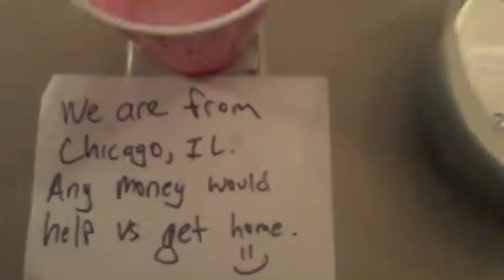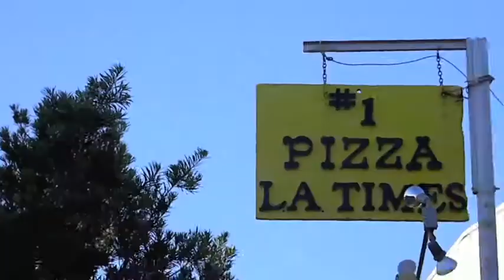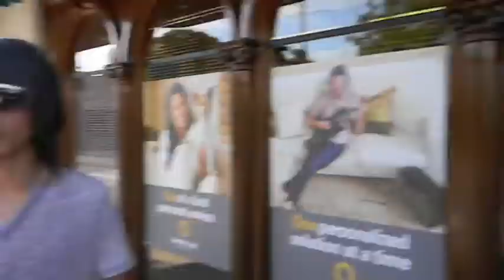Arla Mae "Just Like You Said, Lizardman" Unofficial Music Video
Arla Mae's Unofficial Music Video for "Just Like You Said, Lizardman" This video takes place when Arla Mae travels all the way to California, and shows all their good times.

Search "Arla Mae (Offical)" on Facebook